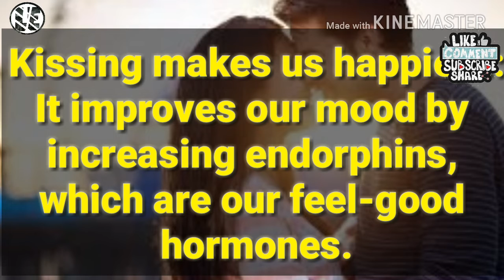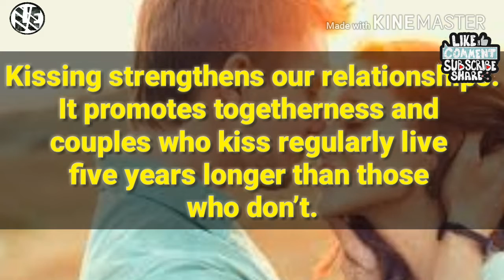✌✌Top 5 benifits of kiss😘😘😘💏💏💏💪